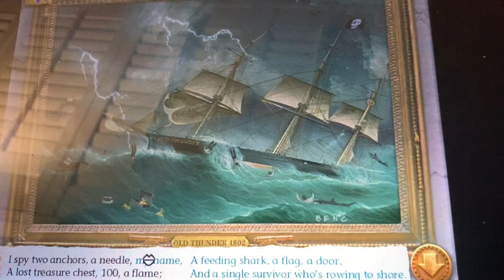My name, IN FLAMES!!!